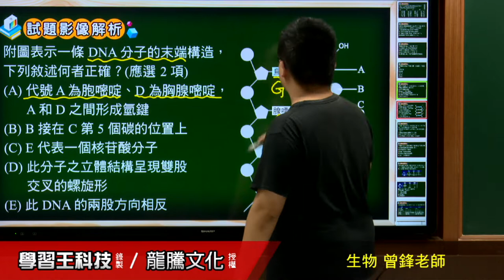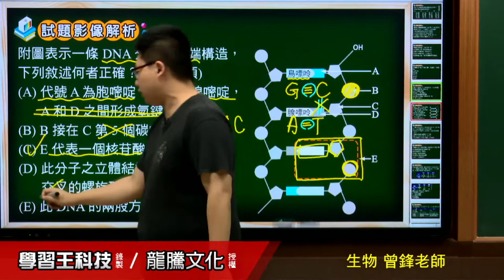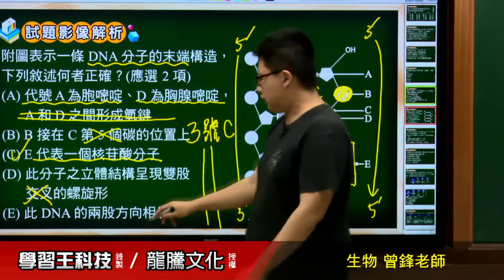【月考王解題影音】《普高生物》 第6回 2-2遺傳物質 多選題35